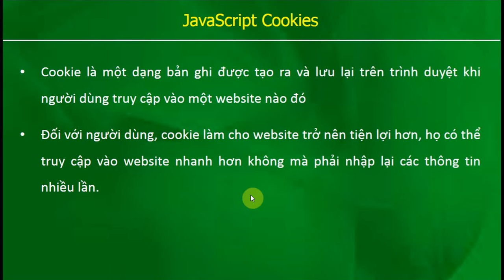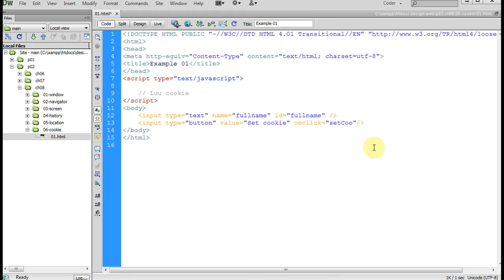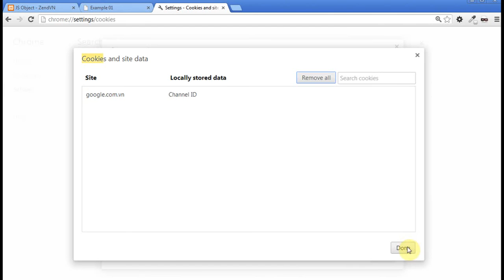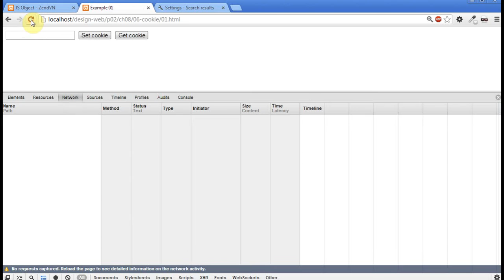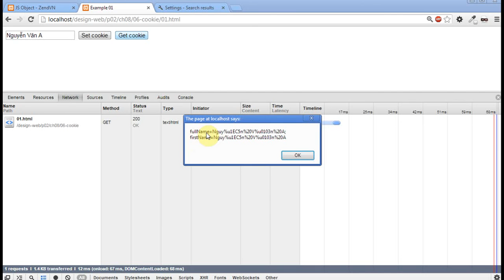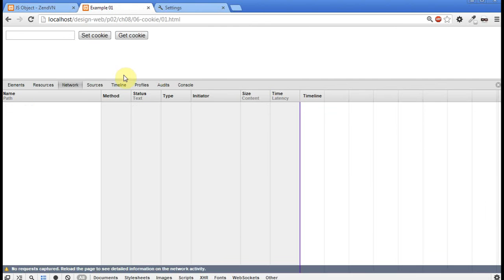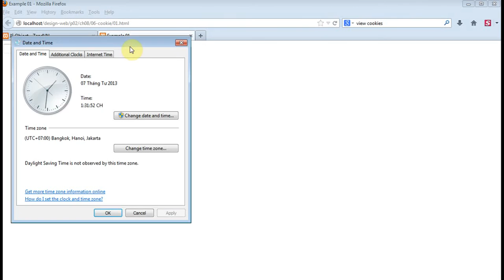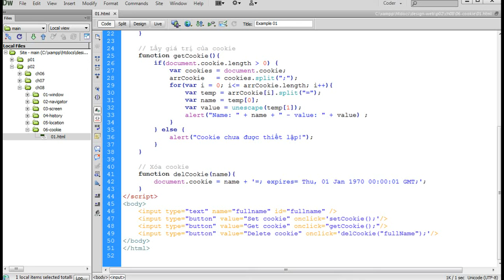Javascript - Tìm hiểu đối tượng Cookie 01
Tìm hiểu đối tượng Cookie trong Javascript - Phần 1

Video được trích từ khóa học HTML - CSS - Javascript tại zend.vn